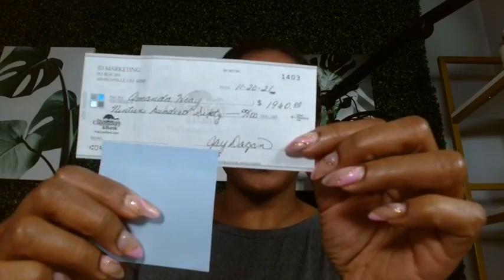🔥𝐂𝐚𝐬𝐡 𝐁𝐮𝐢𝐥𝐝𝐢𝐧𝐠 𝐒𝐲𝐬𝐭𝐞𝐦 𝐔𝐧𝐥𝐢𝐦𝐢𝐭𝐞𝐝 𝐏𝐚𝐲𝐦𝐞𝐧𝐭 𝐏𝐫𝐨𝐨𝐟 | 𝐏𝐫𝐨𝐦𝐨𝐭𝐢𝐨𝐧 𝐢𝐬 𝐄𝐧𝐝𝐢𝐧𝐠 𝐒𝐨𝐨𝐧!!!!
In this video we are going to cover The Cash Building System Unlimited covering how it works and what to expect when you join.  This opportunity is available to those in the US and is easy to get started with.

Postcard programs is an easy beginner friendly opportunity that will allow you to get leads to your business and flourish within the offline space.

Let's win together, Amanda Wray